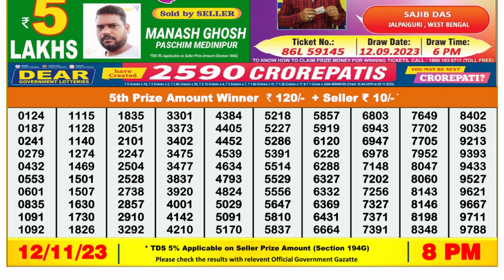Dear Lottery Sambad 8pm today 12.11.23 Nagaland State Lottery Result